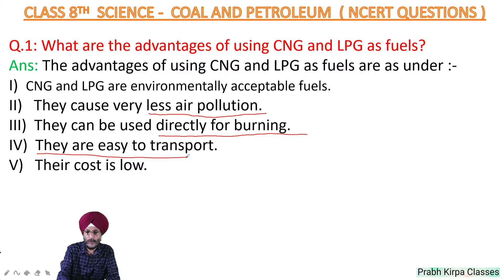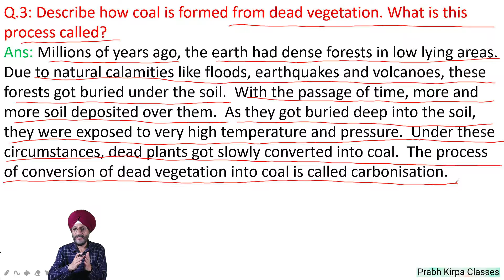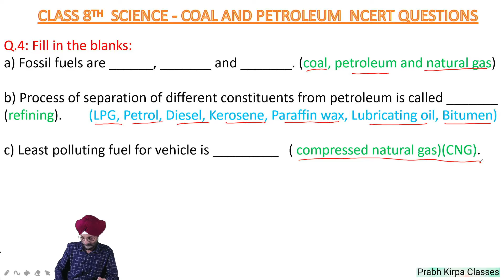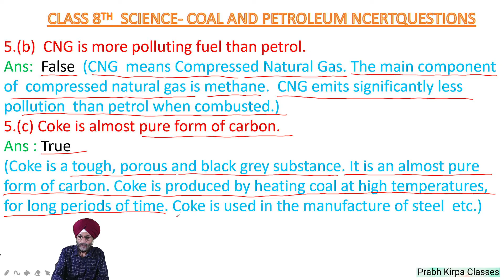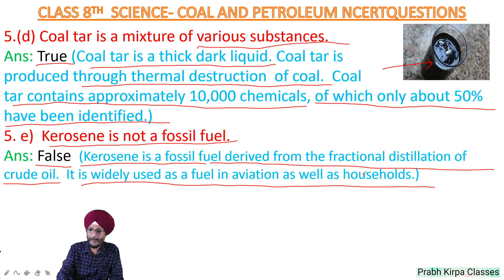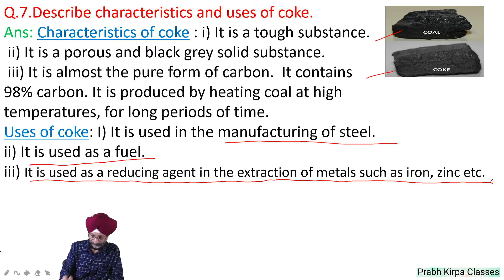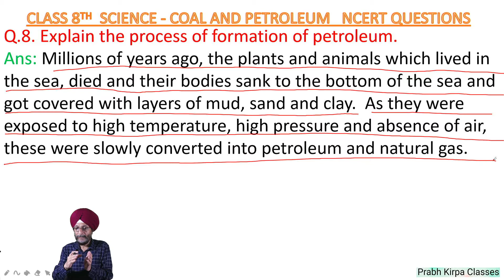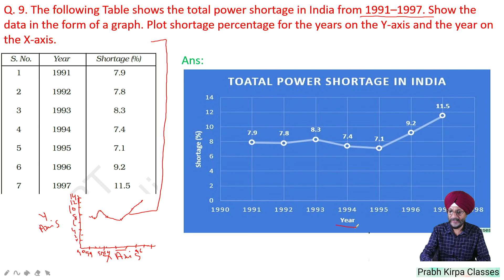Coal and Petroleum Class 8 Chapter 5 NCERT Questions